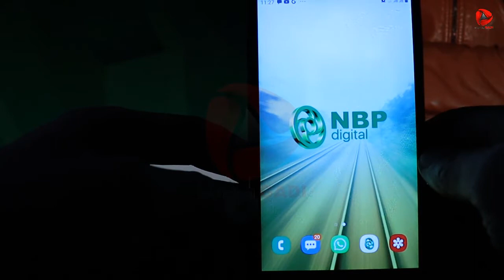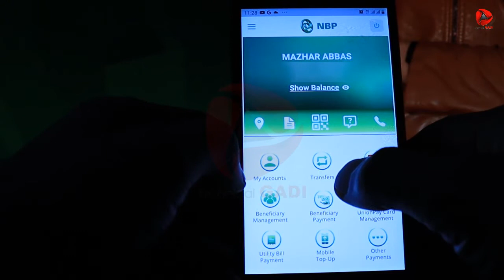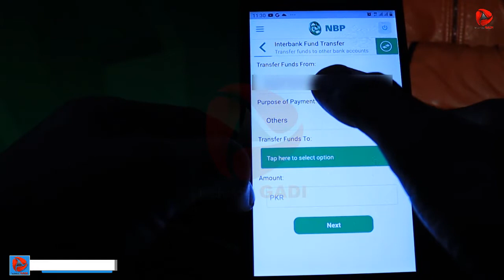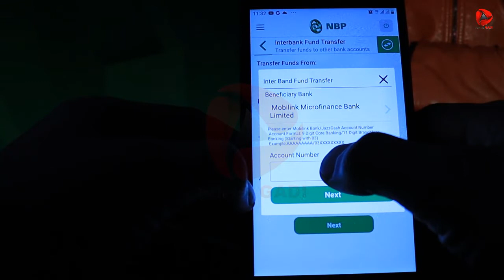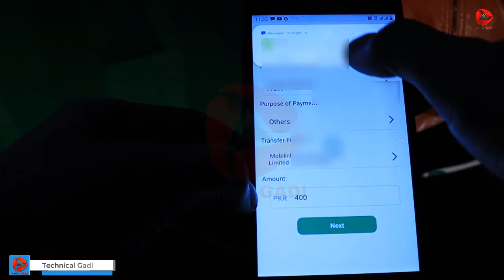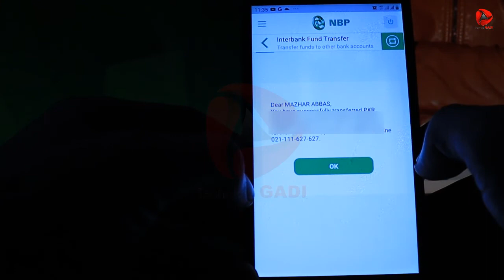How to Sent Money in JazzCash From NBP Digital App / NBP Digital App se JazzCash Kaise Kren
In This Video Complete Tutorial How to Sent Money in Jazz Cash From National bank Of Pakistan's Digital Application .